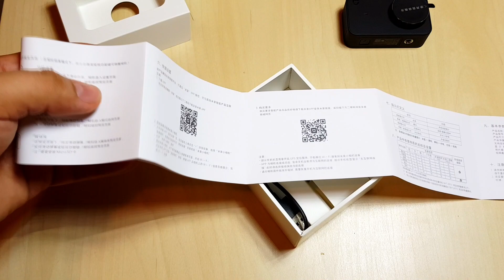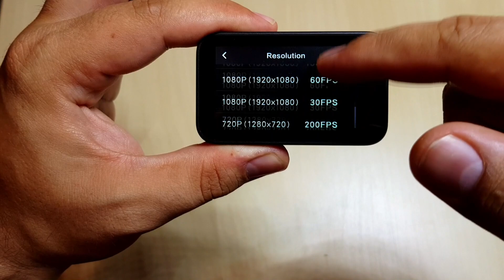Unboxing Xiaomi Mijia 4k Cámara de Acción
Unas especificaciones técnicas de infarto, diseño y sobretodo un precio muy muy bajo, Xiaomi lanza al mercado una de las cámaras deportivas que más daño puede hacer en la gama media a GoPro, SJCAM o la misma Yi.

Características Xiaomi MIJIA 4k

Sensor Sony Exmor IMX317 8MPx 1/2.5"

Chipset Ambarella A12

Ángulo lente 145º

Dimensiones 71,5 × 42,7 × 29,5 mm

Batería 1450mAh

Vídeo 4K a 30fps nativo, 1080p a 100fps

Otros Pantalla táctil 2,4", WiFi, Bluetooth